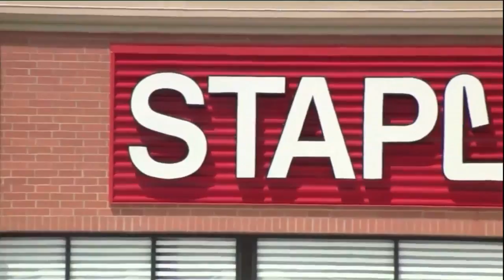Pregnant NC woman accused of shoplifting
WSAV News 3 at 5:30 p.m.